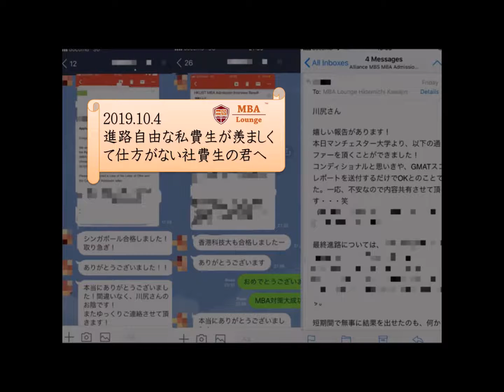【MBA留学、出願対策】進路自由な私費生が羨ましくて仕方がない社費生の君へ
◆【29歳以下限定会員制ゼミナール】大学院留学準備を仲間と一緒に！